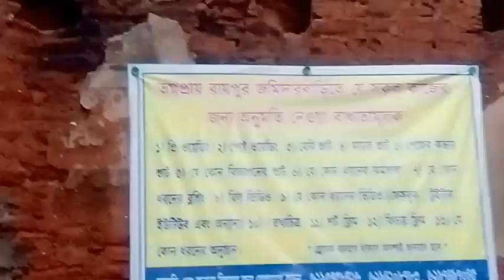1st day bolpur কোথায় কোথায় ঘুরলাম 😱😍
Bolpur Tour Day - 1